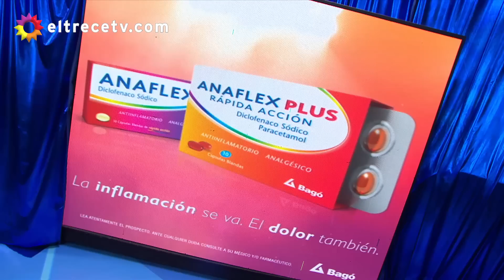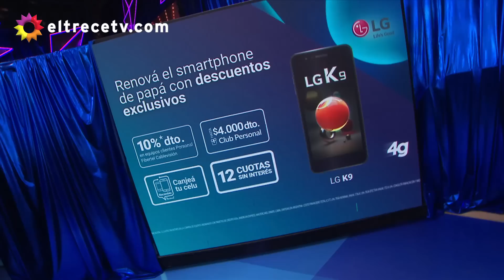Showmatch SúperBailando - Programa 30/05/19 - Segunda gala de PopLatino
Programa emitido el jueves 30 de mayo de 2019 en eltrece.
SEGUNDA GALA DE POP LATINO EN EL SÚPER BAILANDO
Cuatro parejas le dieron continuidad al nuevo ritmo de la competencia.
LOURDES Y FEDE, EN SU MEJOR VERSIÓN
La segunda gala de pop latino comenzó con la presentación de Lourdes Sánchez y Federico Bal, quienes hicieron una coreografía de “Calma”, de Pedro Capó.
MORA SE DIVIRTIÓ BAILANDO
A continuación, Mora Godoy realizó una performance de “Azuquita”, de Daddy Yankee, junto a Cristian Ponce.
CAMPEONES DESLUCIDOS
Los vigentes campeones del certamen, Julián Serrano y Sofía Morandi, salieron a la pista para bailar “Mi gente”, de J Balvin.
A FLOR LE FALTÓ FUERZA
A pesar de haber sufrido un desgarro, Flor Torrente se presentó junto a Nacho Saraceni para cerrar la noche al ritmo de “Caliente”, de Lali Espósito.